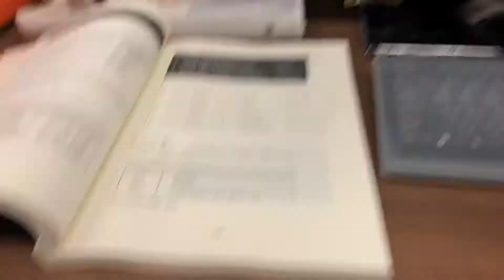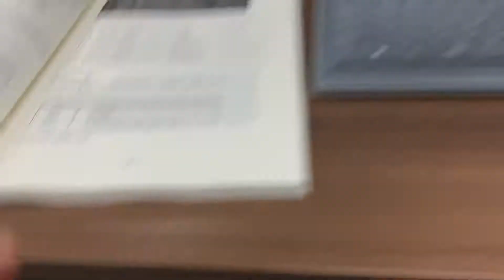아두이노 MQTT SCADA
아두이노 보드와 MQTT 를 이용한 SCADA 연동 예제